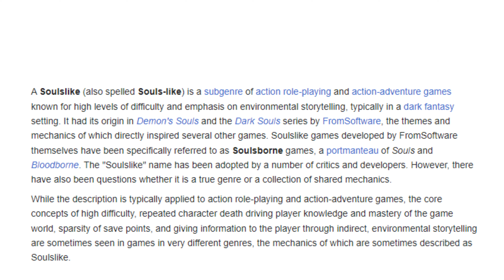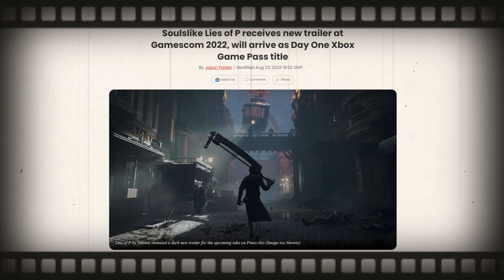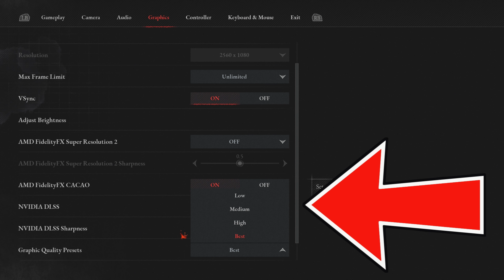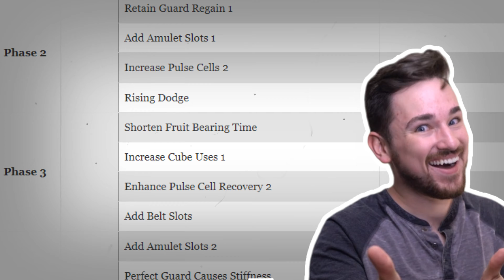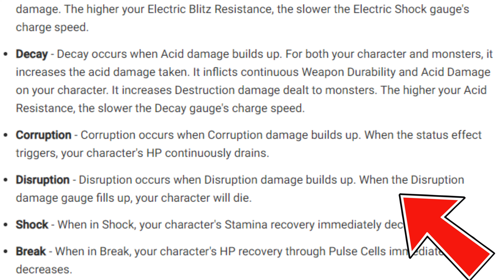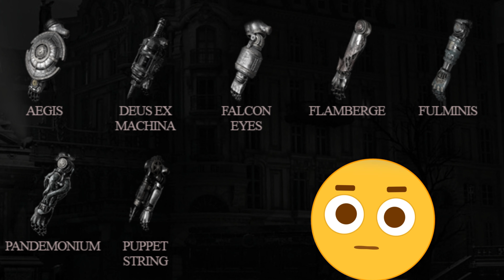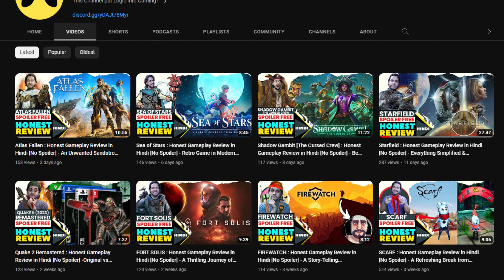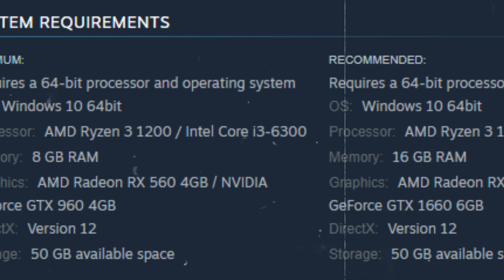How The Lies of P Crushing the Souls-like Genre - Hindi Review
Lies of P : Honest Gameplay Review in Hindi [No Spoiler] - is it the best SOULSLIKE game ever ?
lies of p hindi review

lies of p gameplay hindi

lies of p no spoiler spoilerfree hindi

lies of p honest review hindi

lies of p 4k hindi

lies of p game hindi

lies of p pc hindi

lies of p ps5 hindi

lies of p xbox hindi

lies of p before you buy

lies of p boss hindi

lies of p 2023 hindi

lies of p soulslike hindi

lies of pinocchio hindi

lies of p walkthrough hindi